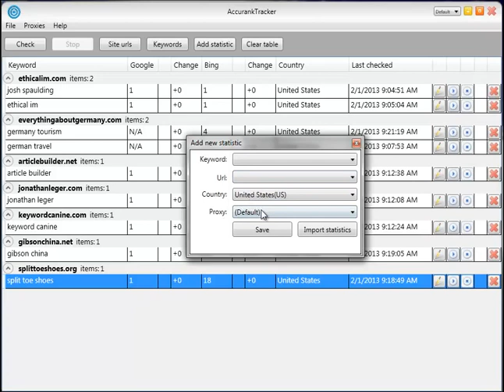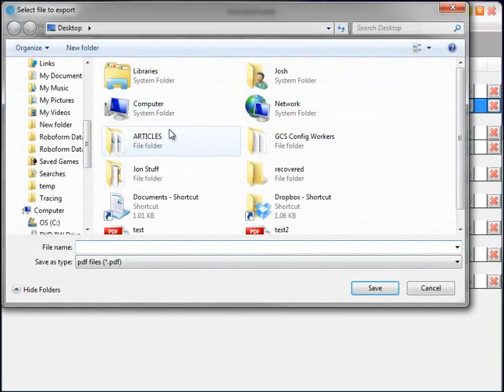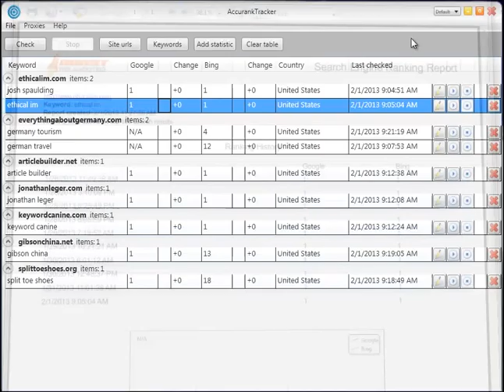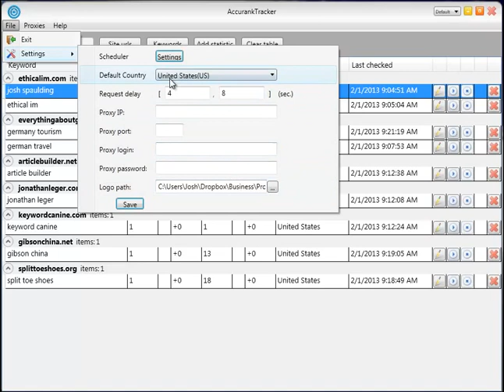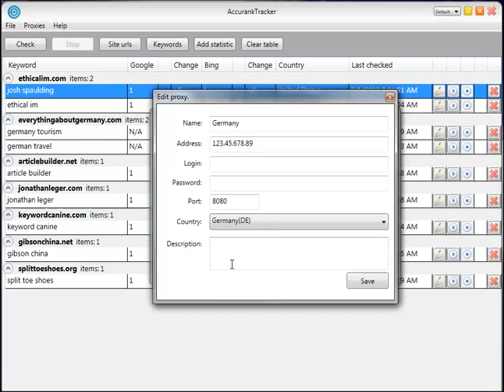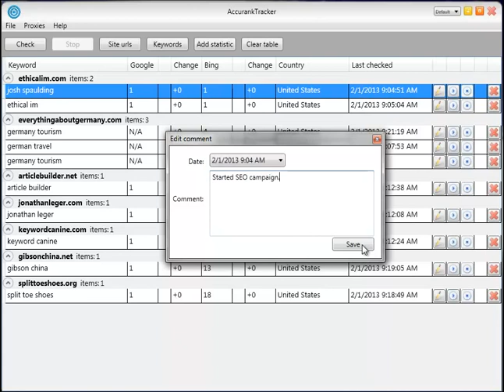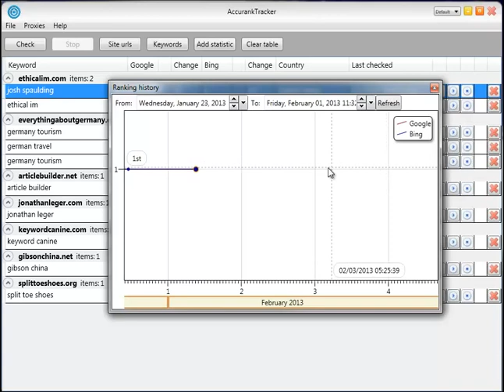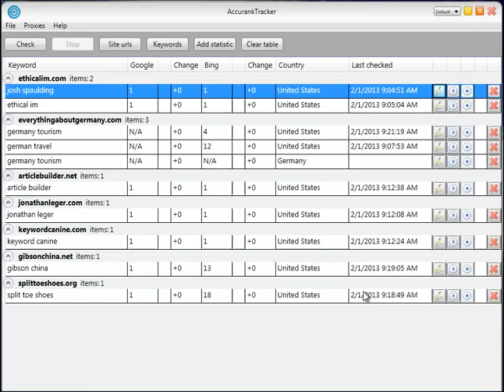100% Accurate Rank Tracking with AccurankTracker